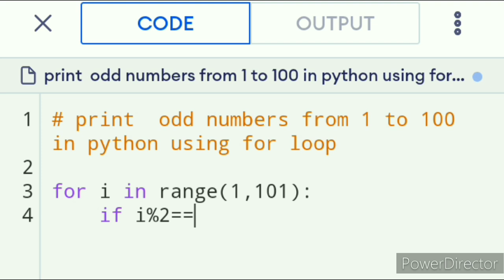print odd numbers from 1 to 100 in python using for loop.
print  odd numbers from 1 to 100 in python using for loop || print odd numbers in python using for loop || how to print odd numbers using for loop || how to print odd numbers using for loop.